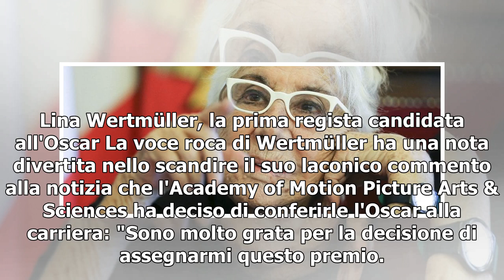Lina Wertmüller, arriva l'Oscar alla carriera: "Un premio inaspettato: gli americani, grazie a Di...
Lina Wertmüller, arriva l'Oscar alla carriera: "Un premio inaspettato: gli americani, grazie a Dio, mi hanno sempre voluto bene"
L'Academy of Motion Picture Arts & Sciences ha annunciato che tra gli Oscar alla carriera assegnati quest'anno c'è anche la statuetta per la regista e sceneggiatrice italiana Lina Wertmüller. Novant'anni, è stata la prima donna candidata all'Oscar come migliore regista, per il film Pasqualino Setteb...